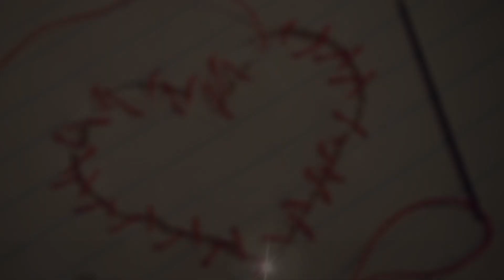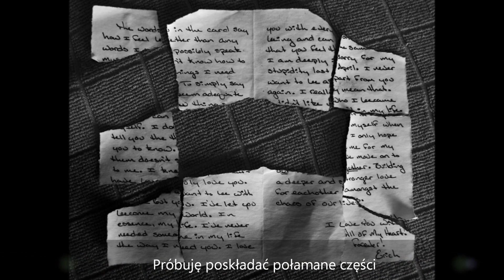Queen - It's a hard life (napisy, tłumaczenie PL)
DzieńDobry.